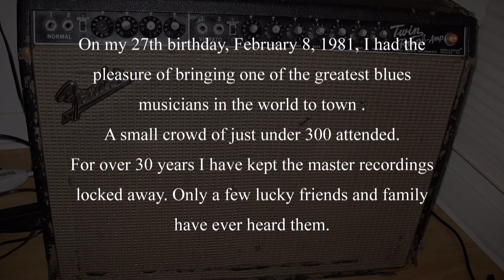John Hammond Live.mpg